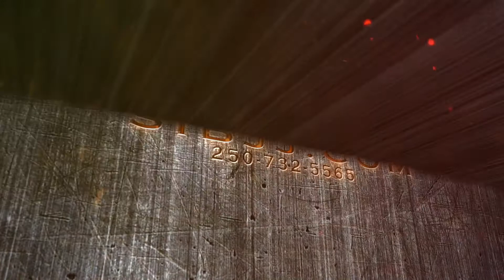Trapper Edison - South Island Bjj - West Coast submissions, June 7, 2015